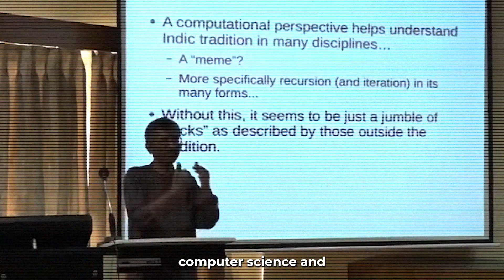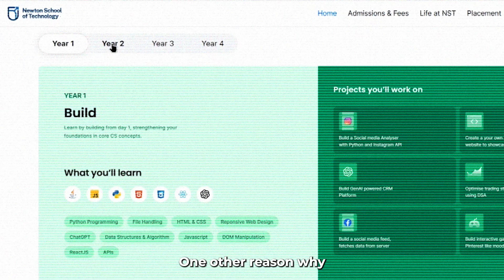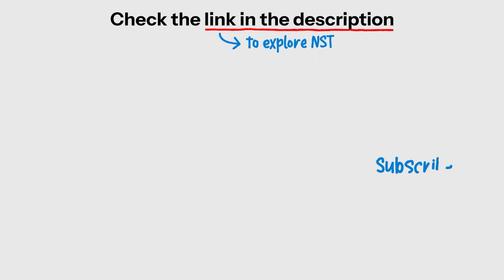Meet Our Distinguished Academician: Dr. K Gopinath | 30+ Years of Tech Wisdom| Ex-IISc, Stanford PhD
✨Legendary Academician Dr K. Gopinath joined NST as a Senior Professor at NST, who brings over 30 years of tech expertise to mentor our students.

Dr Gopinath earned his Ph.D.  from Stanford University, USA, and served as a Professor at IISc, Bangalore. Before joining NST, he headed academics at Plaksha University.

Learn from the best in the industry as he shares his vast knowledge in Computer Science, Artificial Intelligence, and more.

Join us at Newton School of Technology to learn from those who are shaping the future of technology. 🚀

Chapters:
0:00- Introduction
0:44- Dr. Gopinath’s Research Interests
1:18- How does NST’s learning approach stand out?
1:49- How industry readiness translates into NST’s curriculum?
2:33- Integrating AI in NST’s curriculum